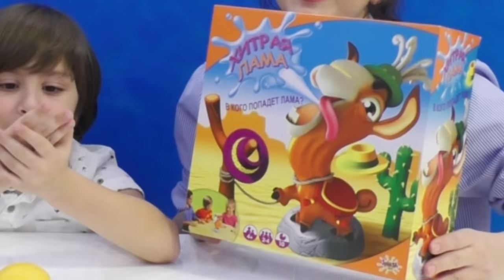🔶ЧЕЛЛЕНДЖ ДЖЕНГА Наказание Детское Видео Итог Розыгрыша Дженга Голд Jenga Challenge Кикидо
Дженга Голд  очень веселая игра с особым условием, тот кто разрушит башню, должен будет сьесть целый лимон ))

Победителем этого розыгрыша стал АРТЕМ СВИРИДЕНКО!!!
Уважаемый победитель!!! Свяжитесь с нами в контакте и мы отправим Вам игру.